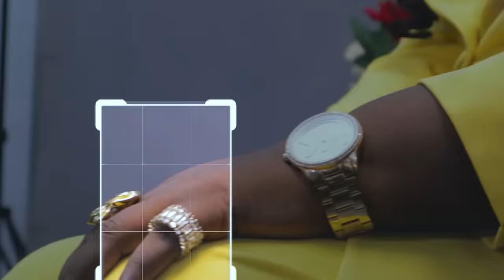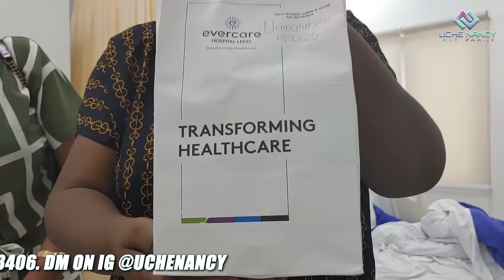GOD HAS HEALED ME AND RESTORED MY HEALTH - PART 2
It's my birthday and I am full of gratitude that I can celebrate today in good health. The best birthday gift you can give me today is saying a prayer of thanksgiving to a miracle working God on my behalf. Help me appreciate God for healing me quickly and completely. For giving me perfect health again.

I have a testimony to share with you.
Throughout last year, I was having health issues after a series of tests, I was diagnosed with Arthritis and was placed on medication. However, the pain remained constant and on some days I had difficulty moving. My children decided I try another hospital, so we tried Evercare Hospital.
Upon meeting the doctor, I was advised to do a general checkup and MRI. The result stated that the Arthritis I had was minor, but to my greatest shock, the doctor said something was discovered in my right kidney and I needed to do more tests to confirm what it was.
I was directed to a specialist and after series of tests, it was confirmed I had a tumor in my right kidney and it may be cancerous.
Chinenye and I upon hearing this, were in complete shock and frightened. Chinenye cried so much not minding where she was and as I sat there deep in thought and wondering what was going to happen, I saw on the white wall; "Be Strong, Everything Written About You is Great." This gave me strength for the days ahead.

Every morning I was at the alter of fire, praying and worshipping with pastor @jerryeze of NSPDD. We prayed together till Crossover 2023 and we were given a date for the operation.
We were told the affected area in my kidney will be cut-off, that's half of my kidney, but after proper assessment and with the doctors recommendation, only the tumor was removed and the operation as you can tell went successfully.
After removal of the tumor, they were examined  to check if it was cancerous and I am happy to let you know that it was a BENIGN TUMOR (NOT CANCEROUS).

This is what God has done for me and it is marvelous in my sight!

My children were with me till the very end; from diagnosis, operation and healing. They are my backbone and my biggest achievement.

I want to use this opportunity to appreciate all the wonderful people that prayed and supported me during this journey

Also, I would like to thank Evercare Hospital for all the treatment and care during this period. The doctors, nurses and other staff were amazing and professional.

And to the one who deserves all the glory, God. Thank you! I dedicate this day to the Almighty God, who has performed his miracle on me, kept me, and made me witness my birthday today. Dear God, I pray I never stop experiencing Your miracles. Amen.